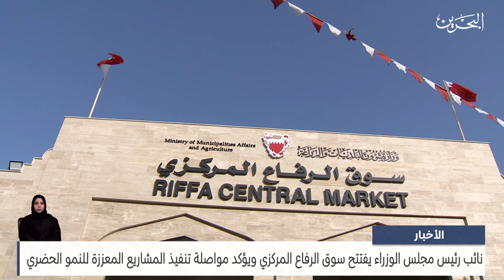البحرين مركز الأخبار : نائب رئيس مجلس الوزراء يفتتح سوق الرفاع المركزي